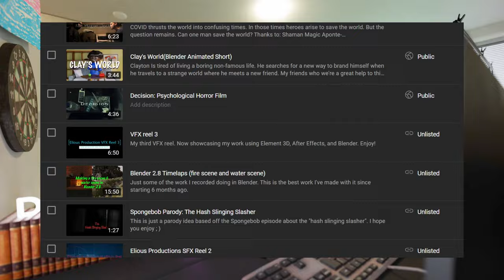Stealing Moist Critikal's Whole Flow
Thank you, @penguinz0, for being such a positive influence on my larceny.